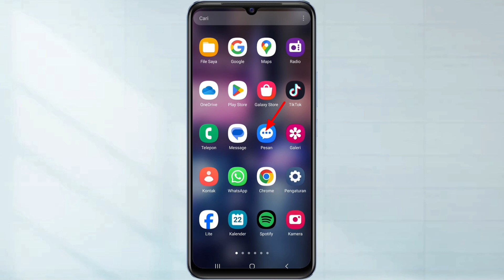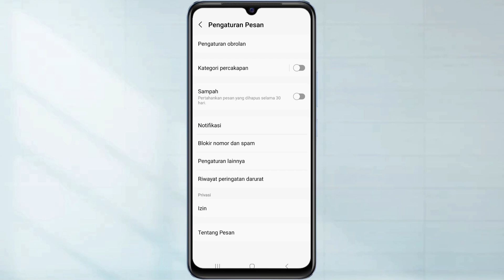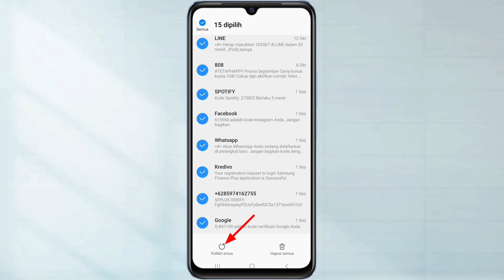Cara Melihat SMS Yang Sudah Dihapus Tanpa Aplikasi di Hp Android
Hallo teman teman semua sahabat hafid media tv berikut ini saya akan bagikan yaitu, Cara melihat pesan sms yang sudah dihapus tanpa aplikasi di hp android

Jika sebelumnya teman tidak sengaja telah menghapus SMS di hp teman teman. Nal Disini saya akan bagikan caranya untuk kita bisa melihat kembali SMS yang sudah kita hapus di hp android tanpa aplikasi tambahan

Semoga Bermanfaat!!